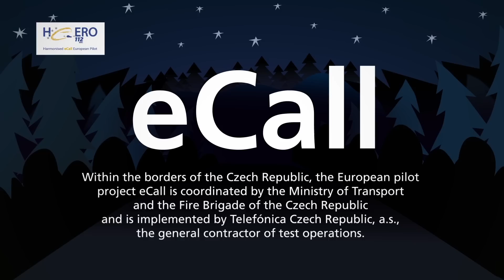HeERO eCall Czech pilot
Animation describing the automated and manual eCall
Developed by the HeERO Czech pilot site with the support of the European Union
September 2013